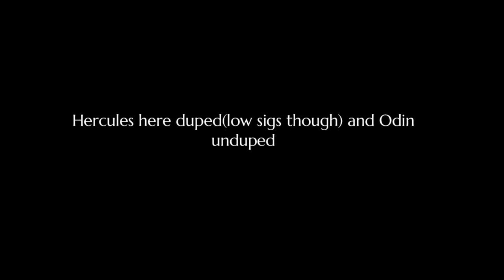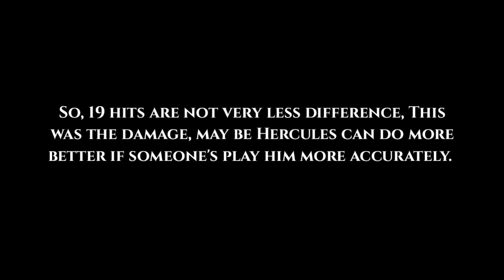MCOC •• Hercules💪 Vs Odin 🔱 Damage Comparison•• Marvel Contest of Champions • July 2022 Best Cosmic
This is mcoc Hercules vs odin damage comparison in marvel contest of champions. These are best champions of cosmic class in July 2022.

All music used here are copyright-free music of NCS. All credits of music goes to their creators.